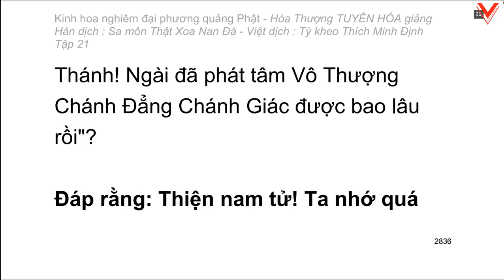Kinh hoa nghiêm - hoà thượng Tuyên Hoá giảng giải - Tập 21/25 (tiếp theo)